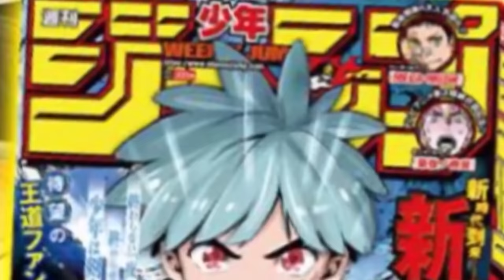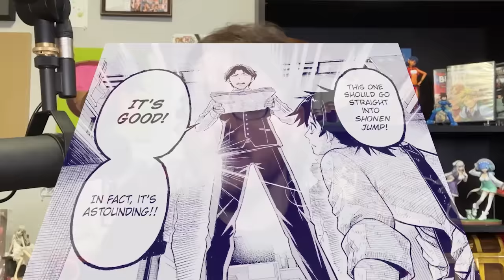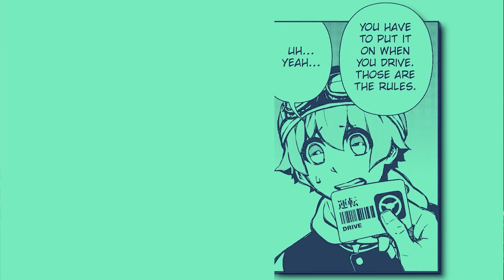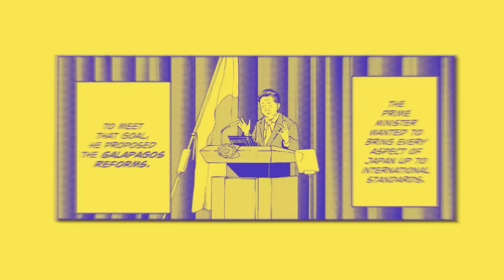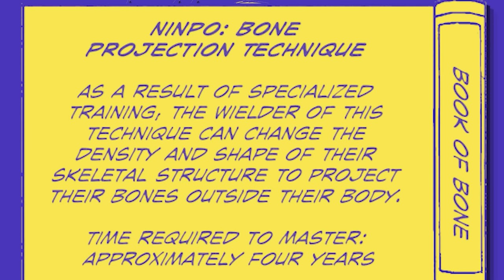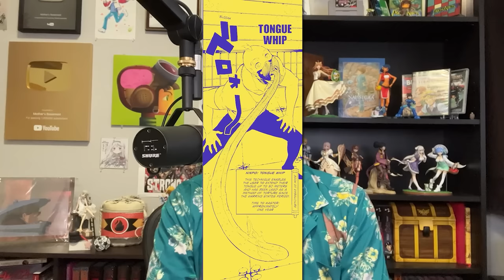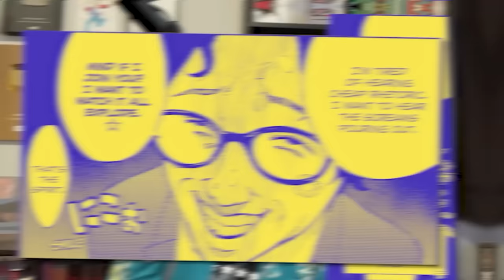Failed Shonen Jump Manga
Shonen Jump has given us some of the most storied... stories in the history of storytelling. This video's about the manga that didn't make it. Cancelled before their time... or right on time, depending.

Chapters:
0:00 Welcome to the Jump Graveyard Tour
3:35 Snake, You've Created a Time Paradox!
7:56 Grimm's Legendary Tail
12:45 My Prince and the Pauper Academia
17:41 Wishful Thinking
23:54 Gfuel Ad
25:06 Stickin it to HiFi Cluster
31:25 Nazuto

check out the Shonen Flop Podcast for more cancelled Jump manga

Validate me!